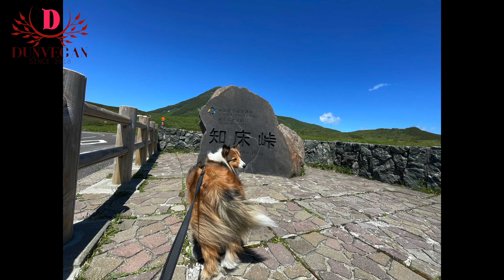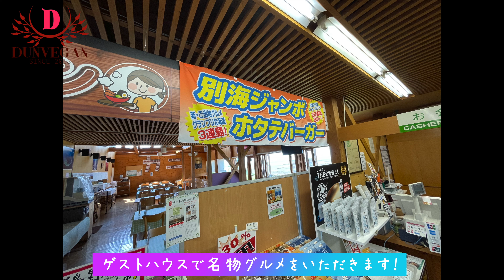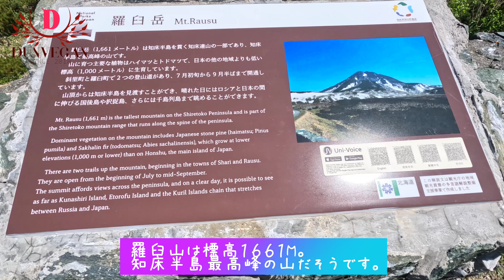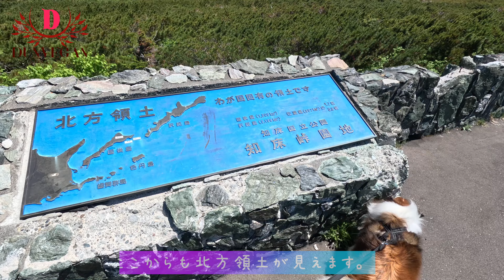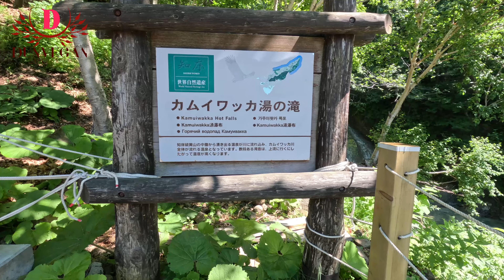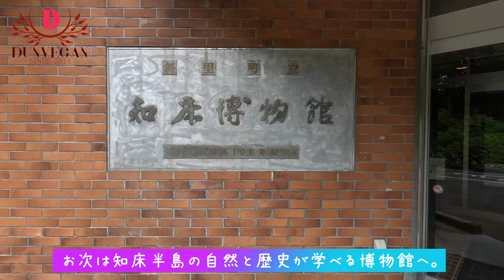日本最大の砂の半島【野付半島（北海道・別海町）】犬連れの旅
本土最東端・納沙布岬を後にしたダン一行は

その翌日、この旅最大の目的地、野付半島へ向かいました。

日本一の絶景に選ばれたこともある砂の半島。

そこでダンが見た景色とは。